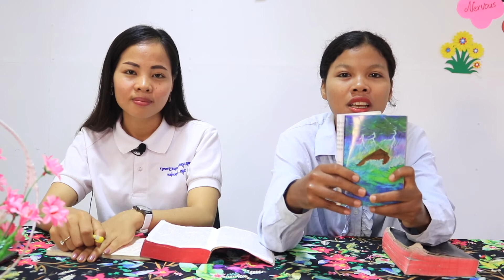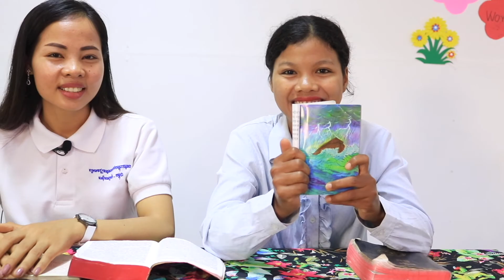Story Telling Noah Part 3 Ended, រឿង លោកណូអេ ភាគ ៣ បញ្ចប់